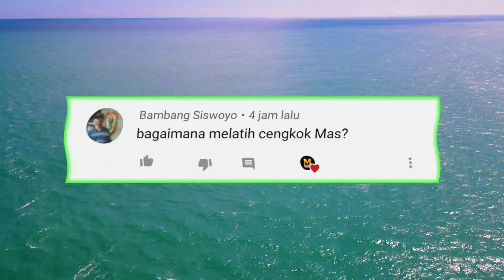MELATIH CENGKOK ADZAN & SHOLAWAT - Cover Cinematic Video Pantai Bocor Kebumen By Mavic Air 2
Untuk menghasilkan suara merdu saat adzan dan sholawat, kita harus bakat dan ahli dalam mengatur cengkok, irama dan nada adzan atau sholawatan itu sendiri, lalu bagaimana cara kita melatih cengkok liyukan adzan dan sholawat agar terdengar indah, tonton pengalaman saya dari awal hingga sekarang yang ada di video ini, insya alloh suara anda bagus dan merdu